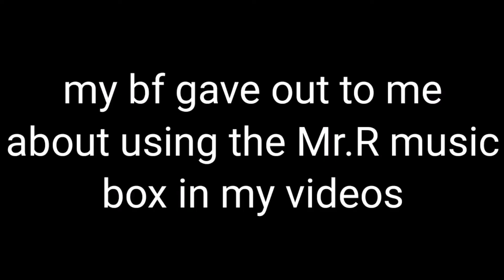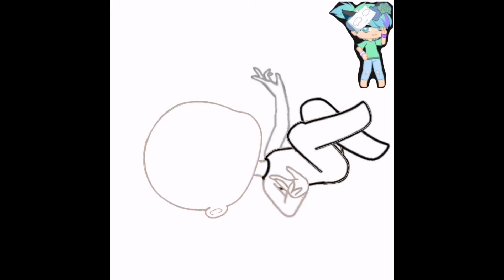drawing my subs ocs #3